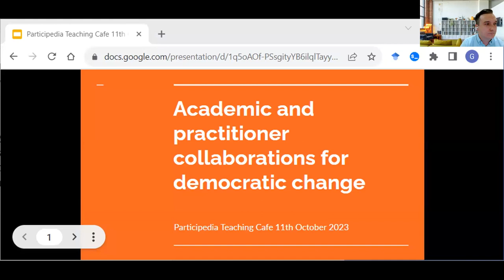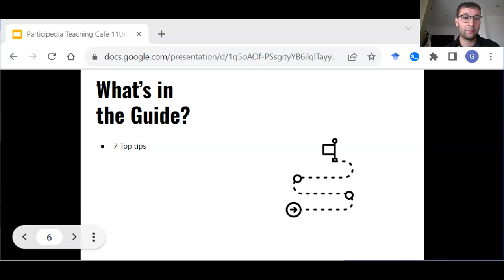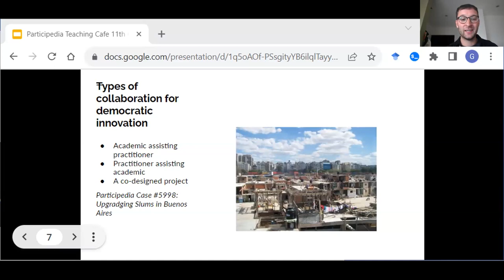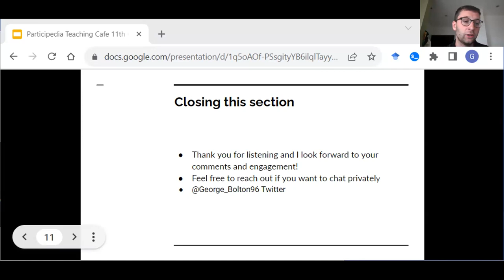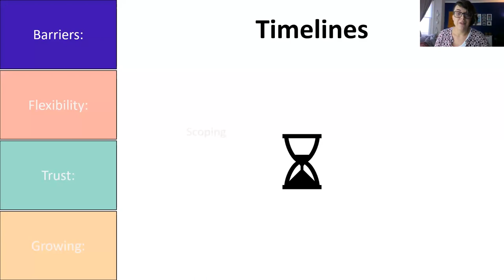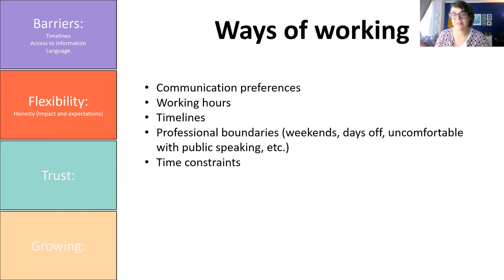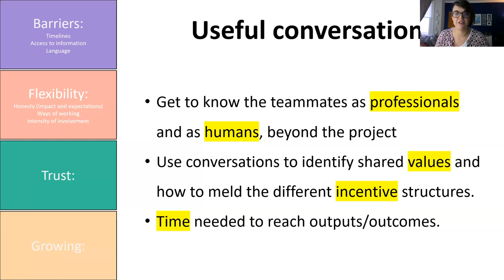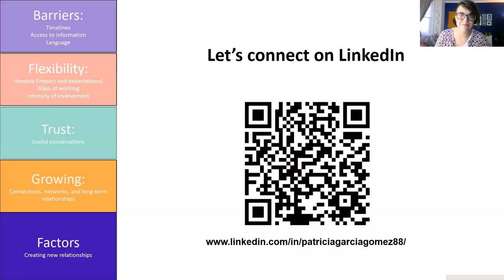Teaching Cafe: Collaboration for Democratic Change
Are you a member of the Participedia community or are engaged in the research or running of democratic innovations? Do you want to know more about the powerful impact of collaborations between academics and practitioners from across civil society that in many cases lie behind successful participatory processes? This Teaching Cafe event explores these questions with an early career academic and a practitioner from civil society, based on a recently-published guide entitled: Collaboration for Democratic Change: A guide for practitioners and academics.

Panellists include George Bolton, a Graduate Research Assistant on Participedia's Digital Democracy cluster and co-author of the Guide, and Patti Garcia, Relationship Manager at Engage Britain, an organisation that helps bring people closer to policymaking through innovative participatory processes, and getting people’s great ideas listened to.

Organized by Participedia’s Teaching, Training and Mentoring Committee, Teaching Cafes provide a space for community members, practitioners and students to come together and develop teaching and learning practices by sharing experiences.